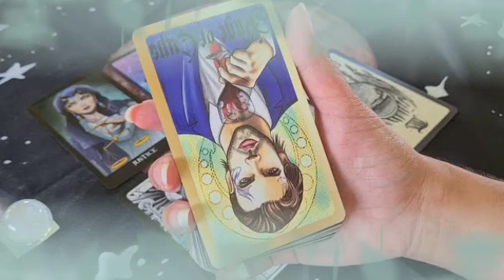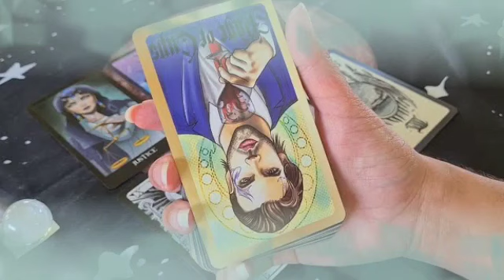برج الجدي من 23 إلى 3 أذار 2024 // أخيرا الفرح سيأتيك👰🔥حب أسطوري مع هذا الشخص الغني الجذاب 💖💍